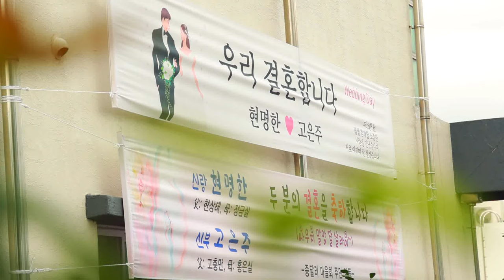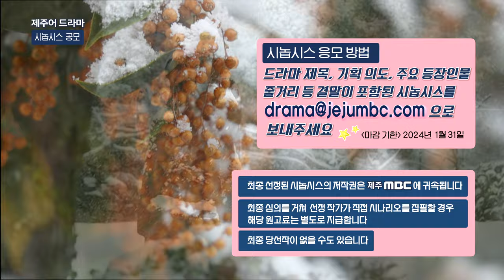2024 제주어 드라마 시놉시스 공모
응모 방법
-연락처가 포함된 간단한 자기소개를 해주세요

-드라마 제목, 기획의도, 주요 등장인물,
줄거리가 포함된 시놉시스를

상금 300만원

마감 기한
2024년 1월 31일

※ 최종 심의를 거쳐 선정 작가가 직접 시나리오를 집필할 경우
   원고료는 별도로 지급합니다
※ 당선작이 없을 수도 있습니다